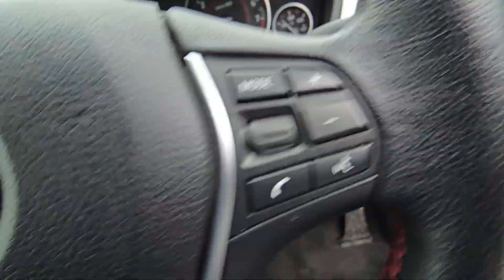FY15 MVC - BMW 4 Series